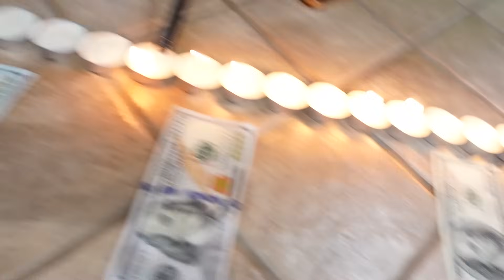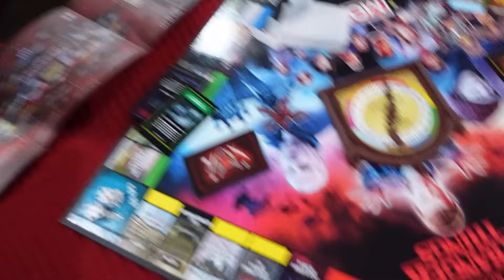Rowdy Fam 2022 Christmas Vlog 🎄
Merry Christmas ROWDY Fam! 🎄🎅

A little look into the Rowdy Fam Christmas! We are trying to get better at vlogging and bring you guys along with us everyone! Hope everyone had a amazing Christmas & we can not wait for 2023 to grow with you guys!

Hope you guys enjoy this type of vlog if you do make sure and COMMENT down below if you want more like this, because we really want to start vlogging our everyday life and bringing the SHARK Squad with us!

We are so excited for this NEW Channel & show you guys more of our everyday family life! Hope you guys are ready because it is about it get ROWDY!